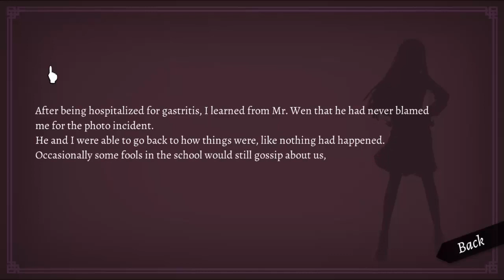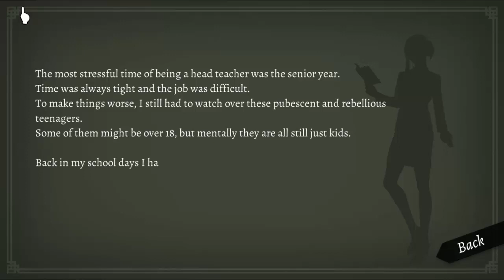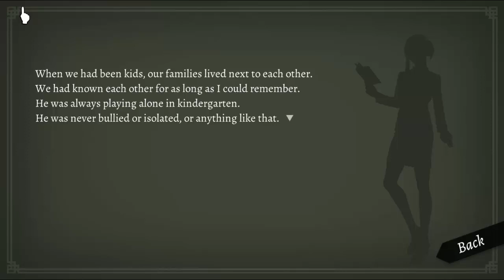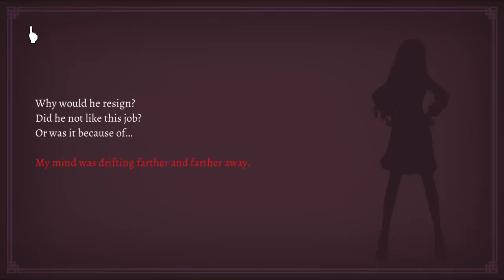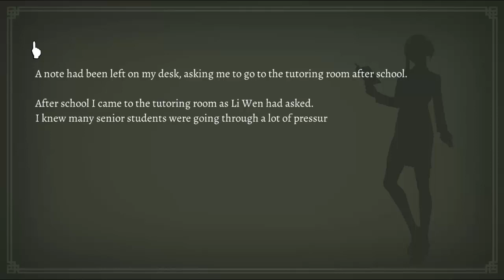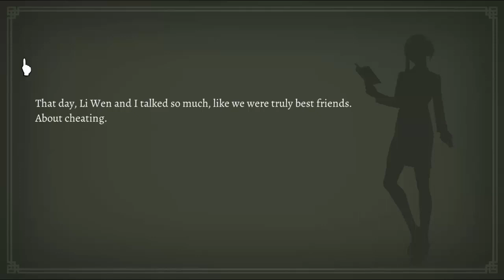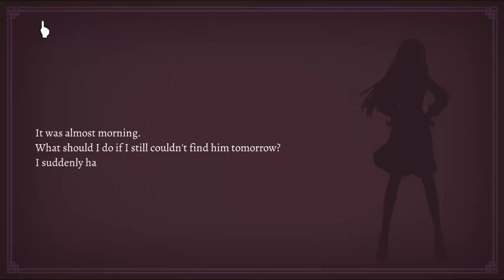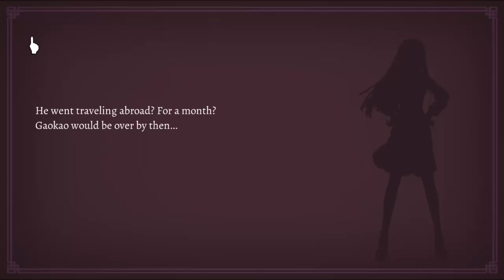Cheating- Will: A Wonderful World [Part 34]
A new person and cheating. Oh my the drama.